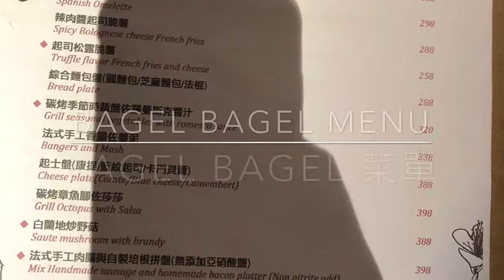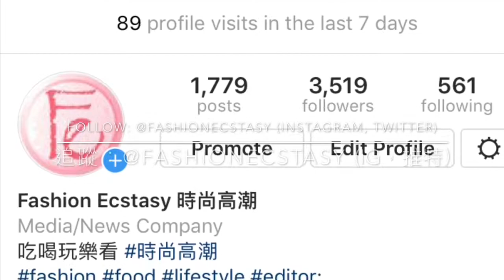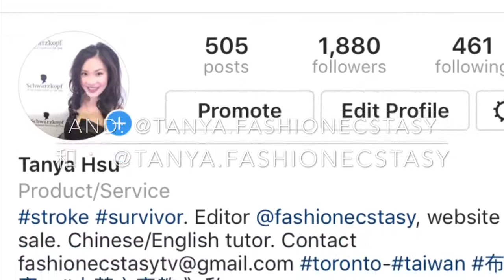時尚高潮食記：BAGEL BAGEL CAFE & BAR TAIPEI 台北BAGEL BAGEL 金牌特務地窖餐廳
時尚高潮食記：台北 BAGEL BAGEL CAFE & BAR TAIPEI
BAGEL BAGEL 金牌特務地窖餐廳

Ｃollaborations and/or RSVP to our next event:
合作機會或參加我們的下一場餐會：
或加賴 （or add us on Line）:
@Tinkeebellezza ( "T"大寫）